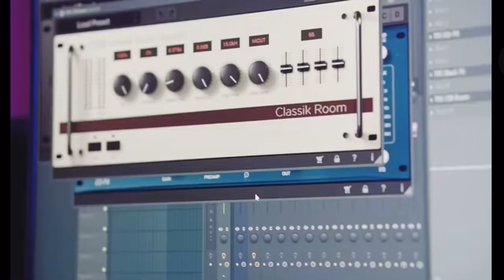LaMelsinaRD sesión Stufio (FREESTYLE 19) DEMBOW